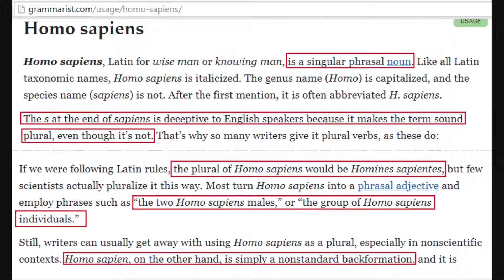Bloopers & Stuff - Episode 5 (Bimbo in the Desert)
And here are bloopers for episode 5 as well! :) I can't promise I will make one for every episode, since it actually takes more time than it seems, and for this one I also had problems, it took all day to render a 6 minute clip, GRRRR! Kinda off-putting, tbh. o_o
Btw, that last blooper was literally what I heard while editing the sound. I died a little.

Awesome ppl in this clip:
otakum333
TheDepartedCry
sussissus
anonymous girl who played Shawq
me